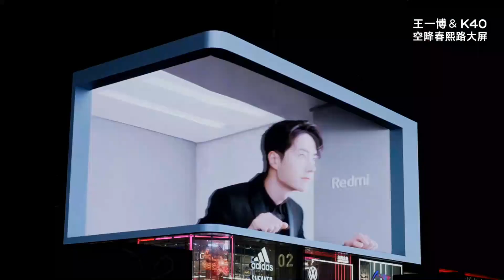20210227 王一博WANGYIBO|红米手机Redmi「Redmi官方高清版现场打卡」王一博 带着新品K40跃然成都春熙路3D大屏！突破想象，为你而来💚这次“狠”有排面🆒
20210227

「Redmi官方高清版现场打卡」
王一博 带着新品K40跃然成都春熙路3D大屏！
突破想象，为你而来💚这次“狠”有排面🆒

Official HD shot of Wang Yibo x brand new Redmi K40 Autostereoscopy (3D without Glasses) on the outdoor huge LED screen at Chengdu！

Breakthrough your imagination and come only for you💚
This time it is a bit "hard and tough" big showtime! 🆒